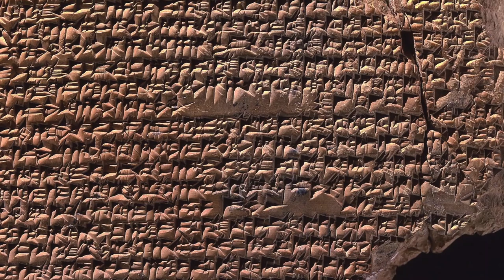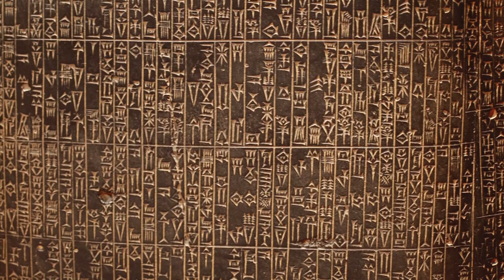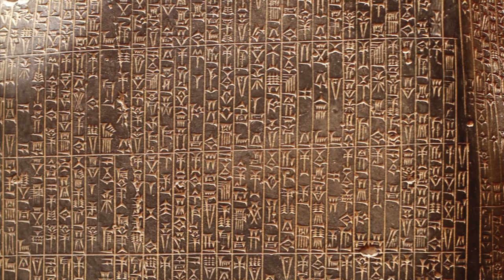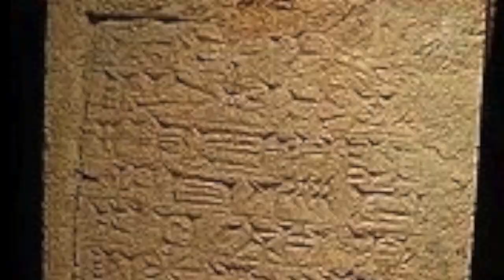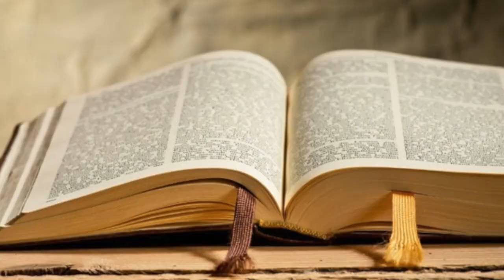Tamil christian message II Justin Prabhakaran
Message : Rev.Dr.Justin Prabhakaran
Edit : MGS.Rajan
Direction : Psalms ark ( P.Antony )